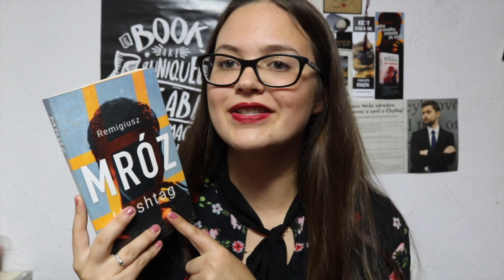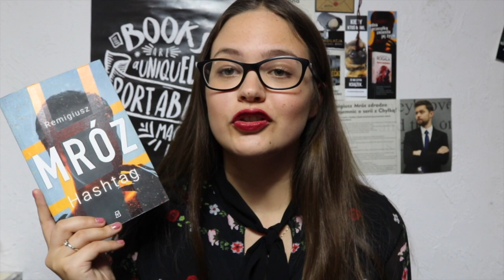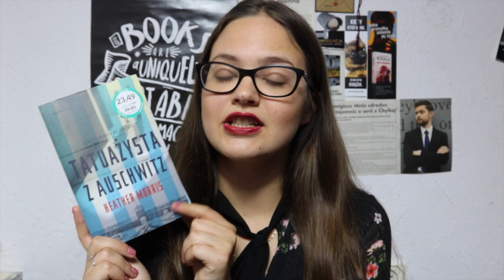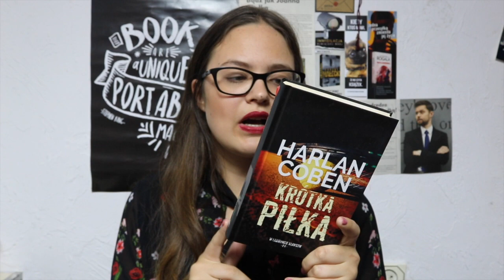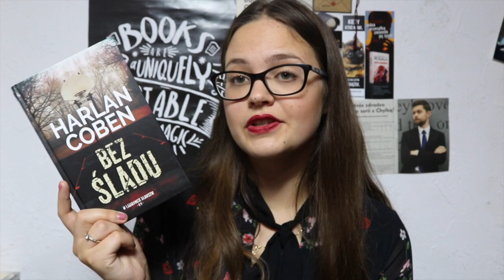Wielki book haul wakacyjny 2018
~POLECAM WŁĄCZYĆ HD~